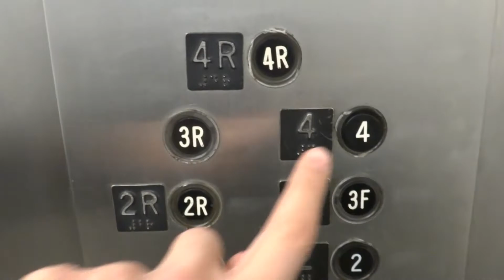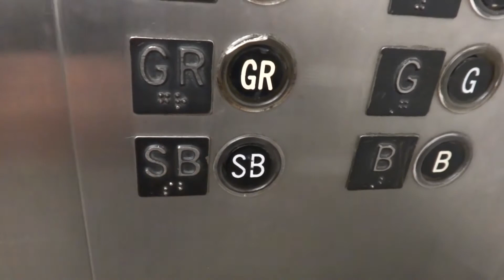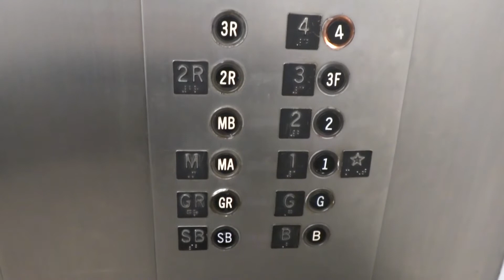2017: Vintage Otis Traction Elevator @ Roger Adams Lab UIUC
In the same building as the modded Westy's. I think this was an older elevator that got modernized. It looked like it had windows.

This is at the University Of Illinois At Urbana-Champaign